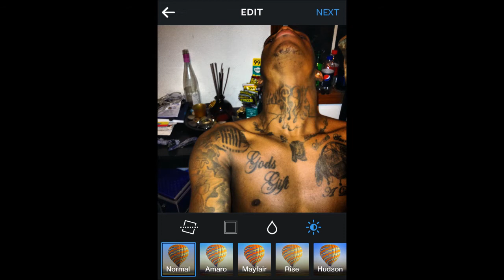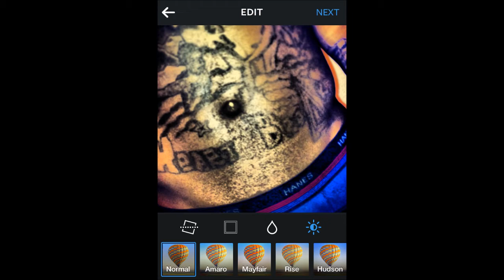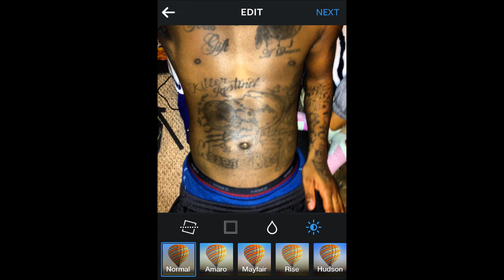Michigan Estates part 1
TeamWmu @allanCtaylor on ig and twitter ..
could give a fuck about what the people gotta say